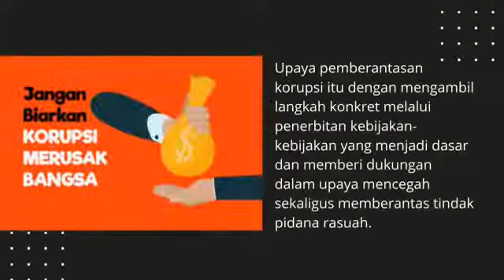Pemerintah Komitmen Berantas Korupsi